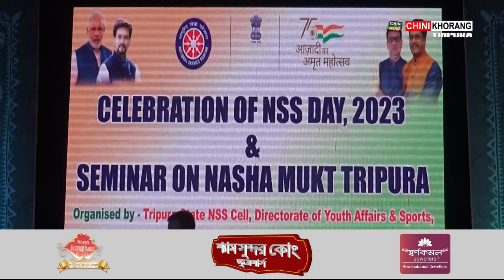NSS Cell & Sports & Youth Affairs Department held a Seminar on NSS day cum Nesha Mukt Tripura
🟢 A Seminar program of NSS day cum Nesha Mukt Tripura was organized by NSS Cell and Sports & Youth Affairs Department at Rabindra Bhavan Hall of Agartala on Sunday. The program was commenced by Chief Minister Dr. Manik Saha by lighting the lamp.